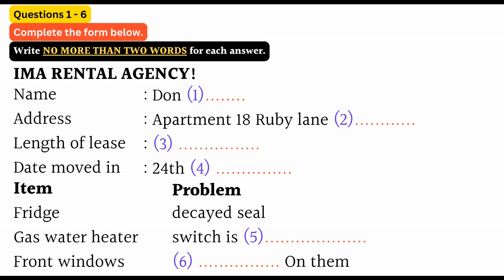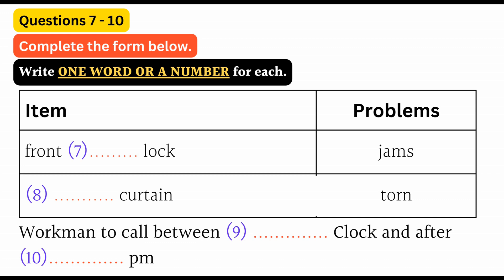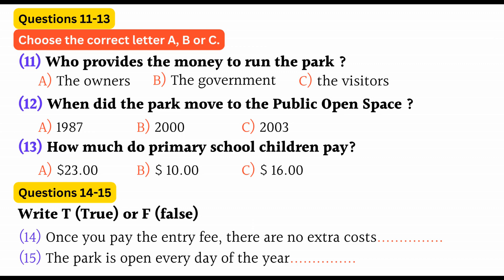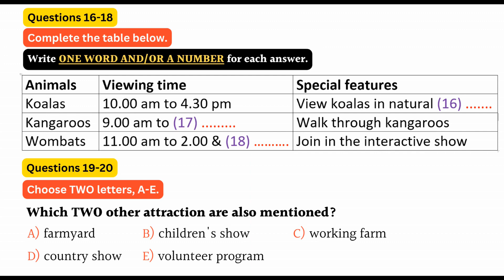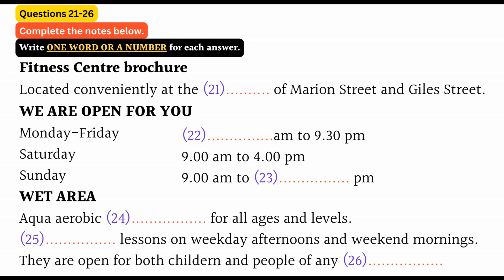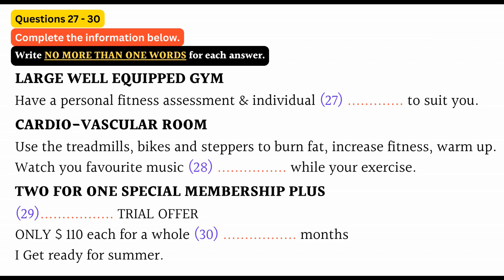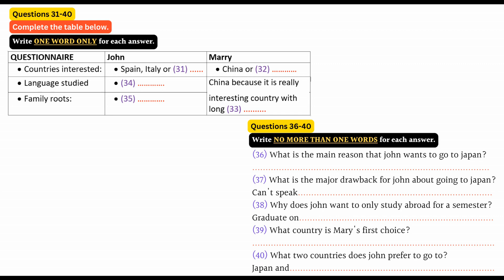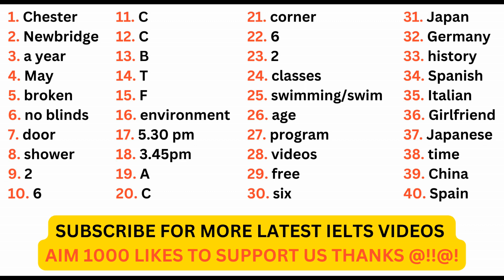June 09 - Listening Test